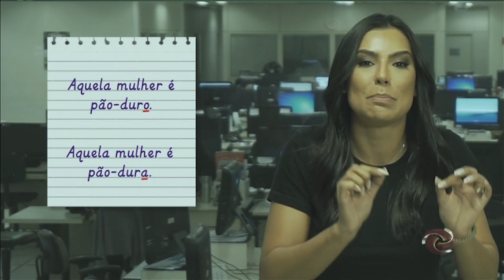Tire suas dúvidas de português com a Cíntia Chagas